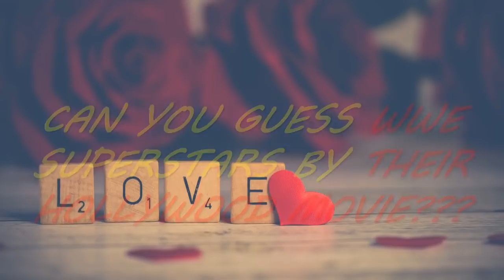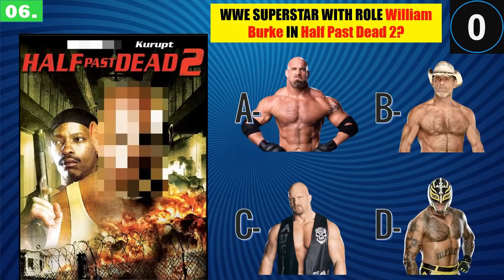Can You Guess WWE SUPERSTARS by Their Famous Hollywood Movie Role | WWE QUIZ 2021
Can You Guess WWE SUPERSTARS by Their Famous Hollywood Movie Role | WWE QUIZ 2021. Enjoy!

Check out similar video:

2/ WE QUIZ - Can You Guess WWE Wrestlers Who Changed Their Mask or Stopped Wearing a Mask?
3/ WWE QUIZ - Only True WWE Fans Can Guess All WWE Superstars by Their PARENTS 2020
4/ WWE QUIZ - Only True WWE Fans Can Guess All WWE Superstars by Their WIVES 2020

★ Superstars daily life
★ WWE News, Event, Shows
★ Top WWE